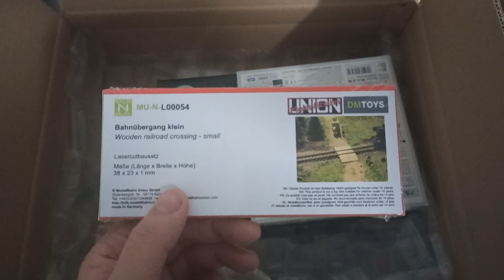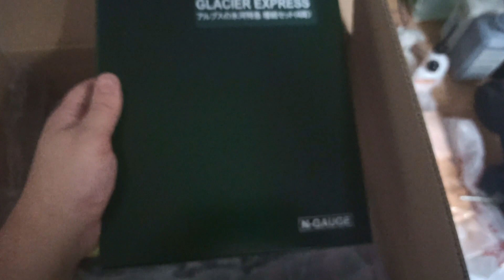# 31 Update von unserer Anlage "klein Stockum"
Ein kleines Update von unserer Anlage inklusive einem
kleinen Unboxing und Fahrvideo, sowie einiger Versprecher.

LG Christian von Bo Moba Träume in Spur N